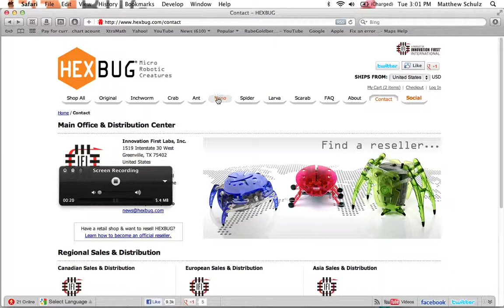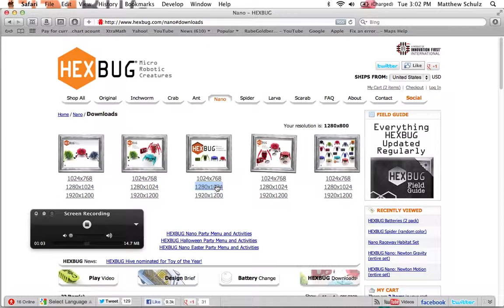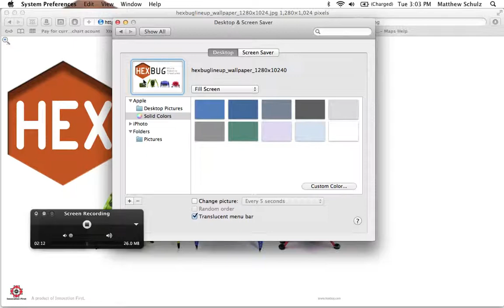How to make a hexbug picture your desktop picture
1. 2. Click any Hexbug® bug button 3. Click hexbug downloads 4. Click the size closest to your size under the image you want 5. Right-click the image 6. Open your prefences 7. Click the button to change the desktop picture 8. Click the current desktop picture 9. Last but not least, press Command or Ctrl+V